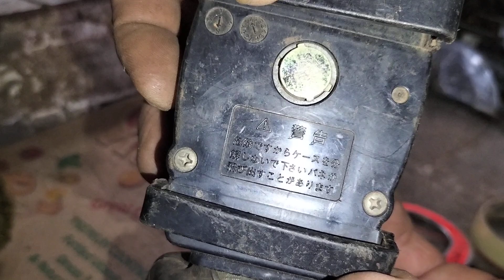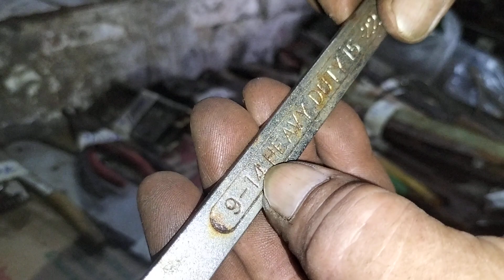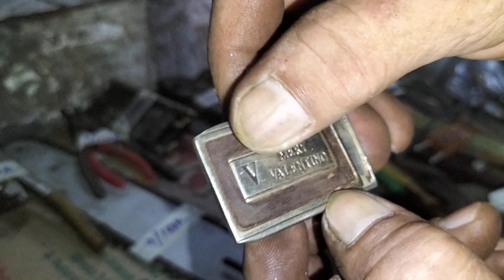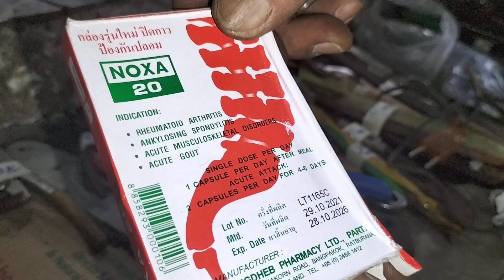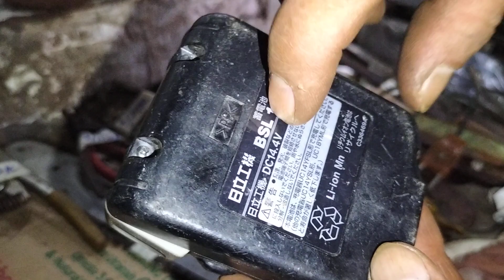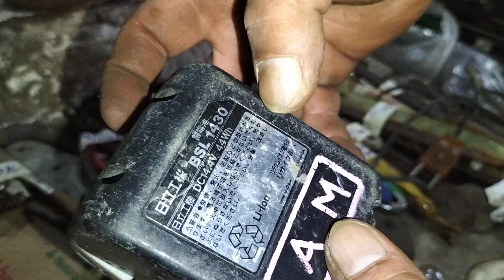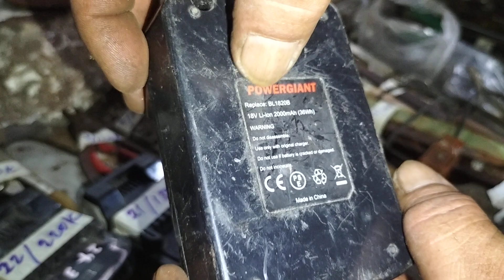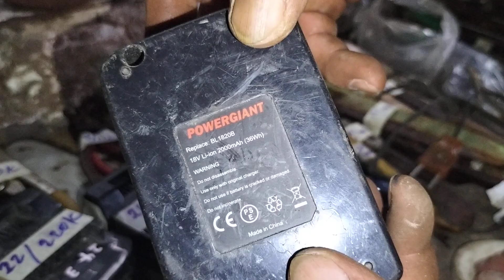đồ nghề Võ Văn Dung Biên Hòa Đồng nai sđt 0398813969_17/3/22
không bảo hành không bao ship STK Vietinbank 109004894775 đồng nai- kính chúc gia đình các anh chị mạnh khỏe an toàn và hạnh phúc/